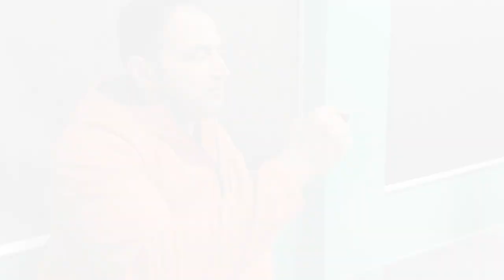Explore with me Chai Sutta Bar in Bari Brahmana Jammu | Jeda The Cop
Thanks for supporting me and showing me your Love, I believe you will keep supporting me like this by sharing this video with your best friends and family.

5th Vlog